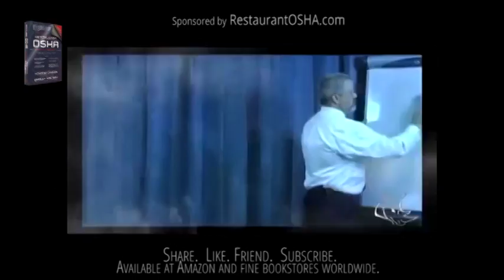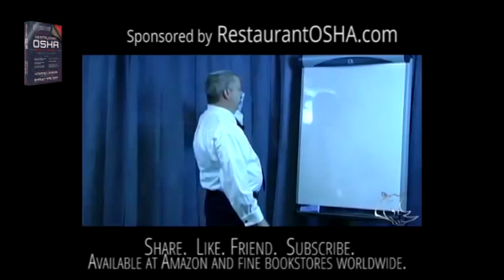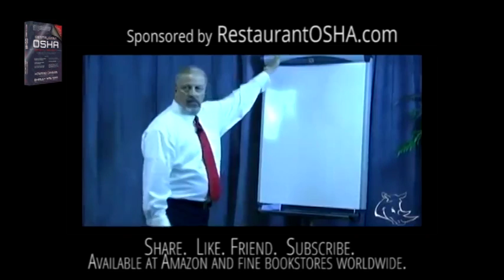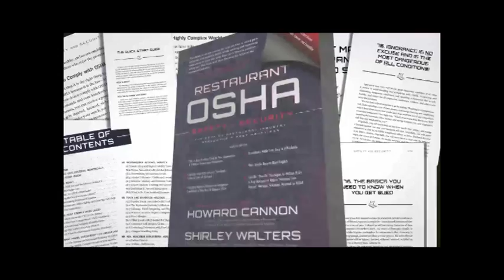Creating a Business Plan